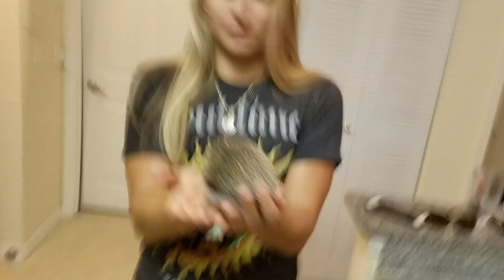CUTE HEDGEHOG ROLLING in Water!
Cute hedgehog rolling in water! hedgehog cute bath.